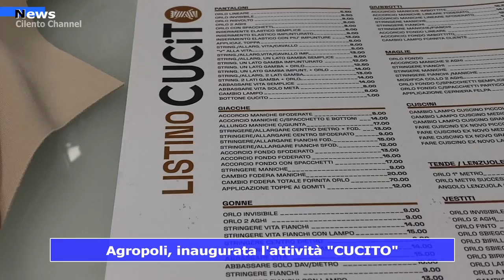Agropoli inaugurata l'attività commerciale CUCITO